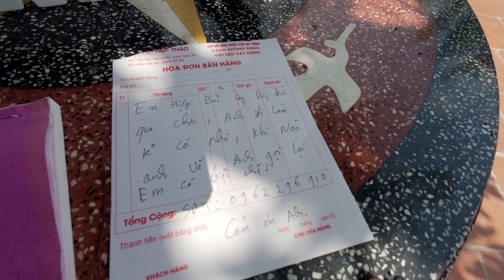Ghé Thăm Anh THUỲ Làng Gai , anh không có nhà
- Bắt nhịp khoảnh khắc và cuộc sống vùng miền quê hương nông thôn.
- dịch vụ quay chụp phóng sự tiệc cưới hỏi, sinh nhật, du lịch ..v..vv...
- Facebook: Bãi cay hiệp thảo ./ Địa chỉ: Cầu ván, dương đức, lg, bg.
- Chuyên bán cay bê tông gạch ko nung, cung cấp vật liệu xây dựng xi măng, cát ,đá sỏi...v..v...
- Phục vụ từ 1 bao xi măng hoặc 1 viên cay khi quí khách hàng ALO.
./.  BÃI CAY HIỆP THẢO  -  "CHẤT LƯỢNG"  TẠO NÊN  "THƯƠNG HIỆU"  ./.